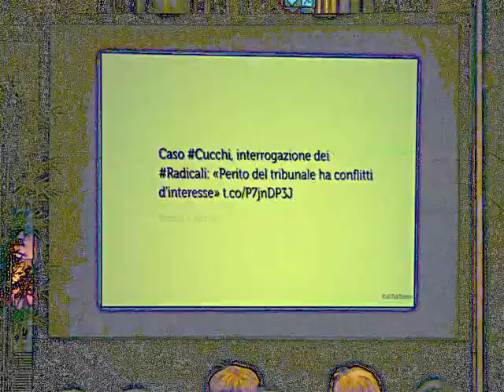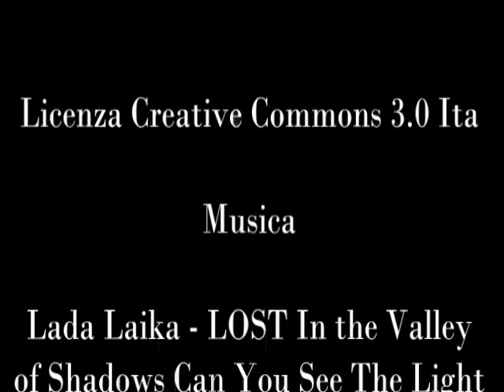Roma - 1-4 Novembre 2012 - XI Congresso Radicali Italiani - Giorgio Pagano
Gianni Colacione intervista Giorgio Pagano

Artista: Lada Laika
Brano: LOStT! (In the Valley of Shadows, Can You See The Light??)
Album: Rad Like Whoa EP, 2009.
Lic. CC: By-Sa